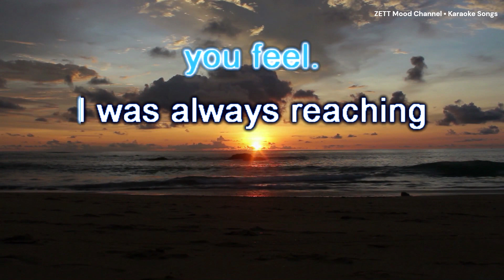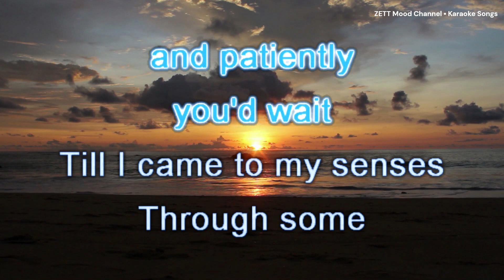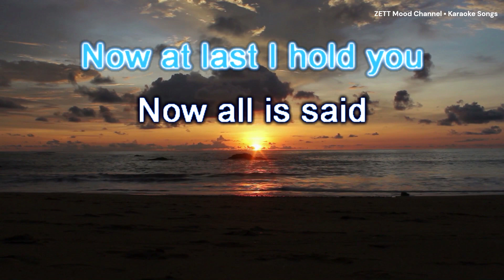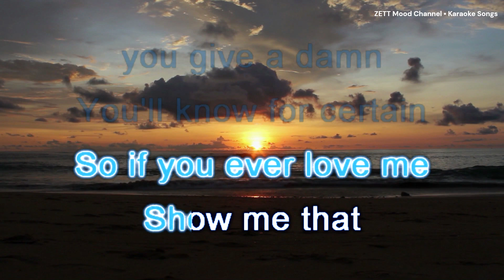The Search Is Over - Survivor | Karaoke Version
The Search Is Over [Karaoke Version]

"The Search Is Over" is a 1985 power ballad by the American rock band Survivor. It was the band's third single and second top-ten hit from their 1984 album Vital Signs.

About ZETT Mood Channel:
Welcome to our official ZETT Mood Channel! You’ll find a variety of sing-along karaoke videos, dance, and relaxing music. When you're in the mood for singing along to songs, learn song lyrics, sing karaoke, sing along to them in fun ways, or just leisurely listen to music. You will also find background beats music for chill, relaxation, meditation, work, study, and play.